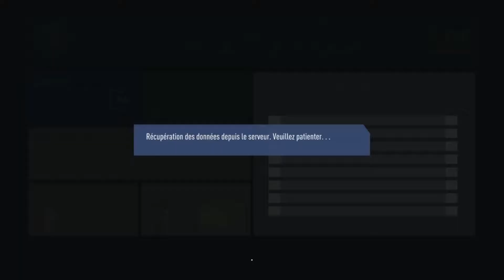Fifa 19 - Coupe de la Ligue - 1/8 de Finale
Paris SG / EA Guingamp